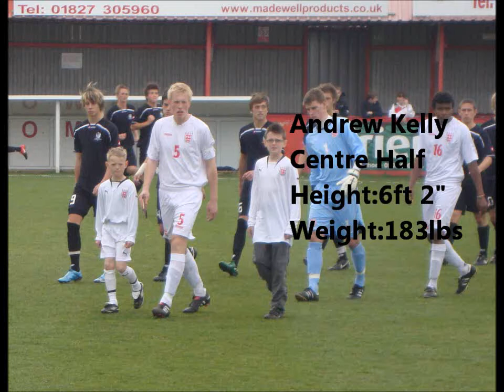Andrew Kelly part 1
18 year old Centre Half in action for England Schoolboys against Scotland U18s